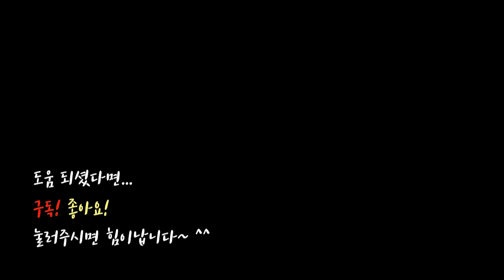SUB) 다이소에 대박템이 나타났다!/다이소 로봇청소기 출시?!/다이소 추천템/살림꿀템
다이소에 대박템이 나타났다!/다이소 로봇청소기 출시?!/다이소 추천템/살림꿀템

저번주에 말씀 드렷듯이...
다이소에는 정말 없는게 없죠.
그런데 이제 로봇청소기까지 출시가 되다니~ 헉!
물론 2년전쯤 잠깐 나오긴 했지만...
그 때보다 디자인이 훨씬 더 업그레이드 되어 이번에는 진짜 로봇청소기처럼 보이더라구요. ㅋㅋ
과연 어느 정도의 성능과 매력이 있을지...
오늘은 다이소의 로봇청소기 이야기로 함께해 볼게요. :)

🥕 제품정보
- 다이소 로봇청소기(1037028)
- 부직포 리필대용(다이소 건식청소포-1009813)
   (추가 부직포는 아직 출시 전이라고 해서 기다려 봐야 할 듯 해요.)
   (우선 시중에 있는 청소포를 사용하며 기다려 봅니다.)
- 강아지집/식기(주사위 하우스)
- 니트 스툴의자
- 무선청소기(LG코드제로 A9S)
- 물걸레 로봇청소기(LG코드제로M9)
   (현재 실버는 판매되지 않아 오브제 라인으로 올려두었으니 참고해 주셔요.)
   (물걸레 로봇청소기 개인적으로 강추에요!👍:)

(최저가가 아닐 수도 있으니 검색해 보시고 구매하셔요.)